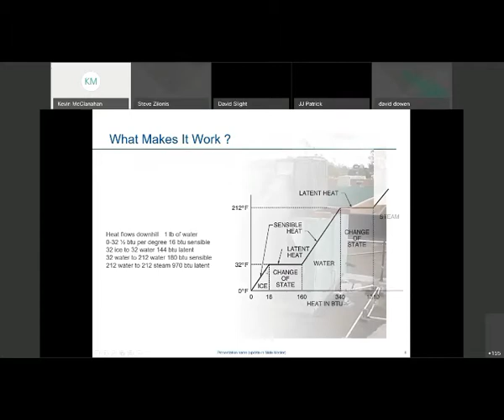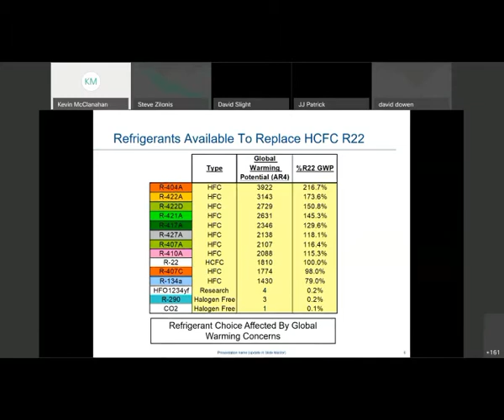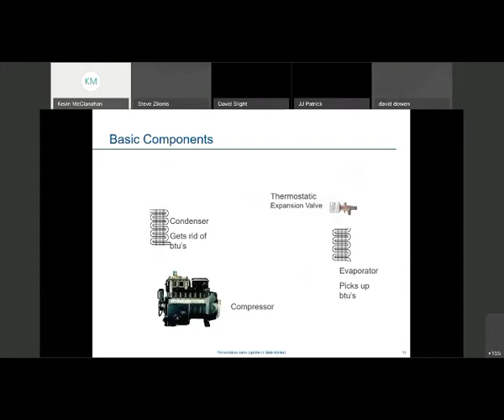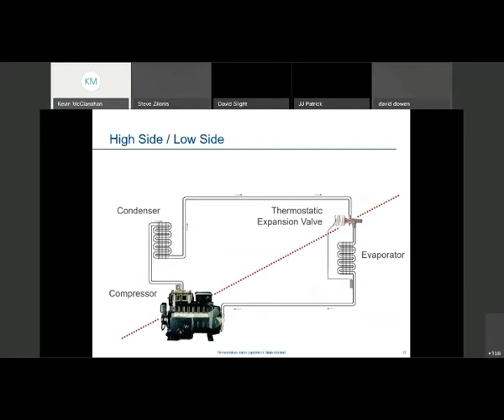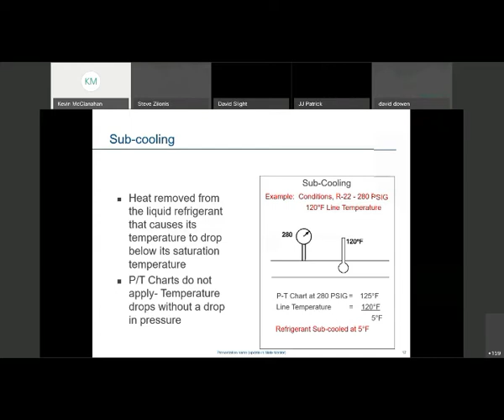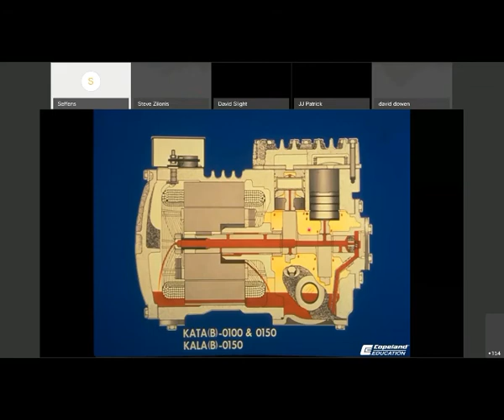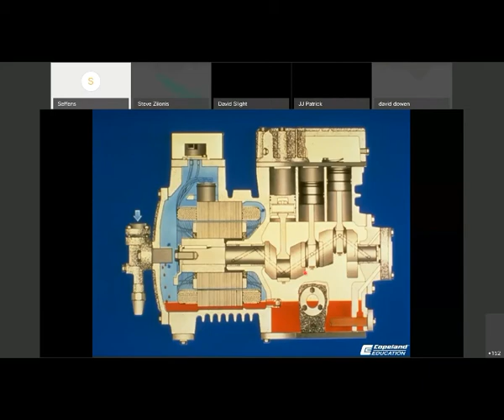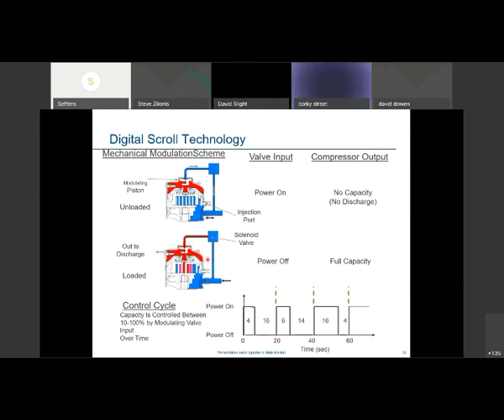Refrigeration 101 Part One